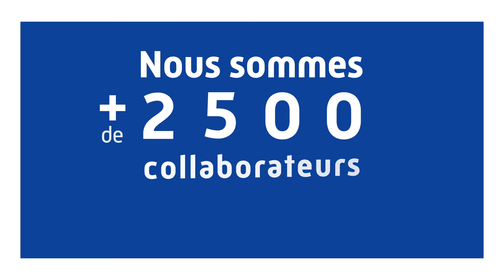Rejoindre la Caisse Nationale de l’Assurance Maladie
L’Assurance maladie, grande entreprise de service public, protège et assure la santé de 4 personnes sur 5 en France. Son siège, la Caisse nationale de l’assurance maladie (Cnam), s’appuie sur les compétences de ses 2 250 collaborateurs – dont près de la moitié dans le domaine informatique – répartis sur l’ensemble du territoire (Paris, Angers, Bordeaux, Dijon, Evreux, Grenoble, Lyon, Nantes, Rennes, Troyes, Valenciennes…).

Rejoindre la Caisse nationale de l’Assurance maladie (Cnam) c’est mettre ses talents au service d’un acteur majeur de la protection sociale française.

C’est aussi évoluer au sein de l’un des systèmes d’information les plus importants d’Europe et développer de nouveaux services, pour garantir à nos publics (assurés, professionnels de santé et employeurs) des prestations de qualité au plus près de leurs attentes. C’est enfin veiller à la préservation de notre système de santé en garantissant à la population un égal accès aux droits et aux soins tout en régulant les pratiques et les dépenses pour un juste soin au juste coût.

La mobilité : pour construire votre carrière
Rejoindre la Cnam, c'est bénéficier de perspectives d'évolution professionnelle grâce à une mobilité multi-facette : changer de métier, accéder à des fonctions de management dans son domaine de compétences, changer de département ou de région.
La formation : pour développer vos compétences
A la Cnam notre politique de formation est active car notre priorité c'est donner à chacun les moyens de progresser.
La diversité : une place pour chacun
Entreprise citoyenne engagée dans une démarche de Responsabilité Sociale des Organisations, la Cnam favorise la diversité.